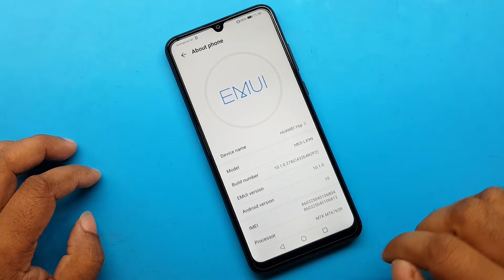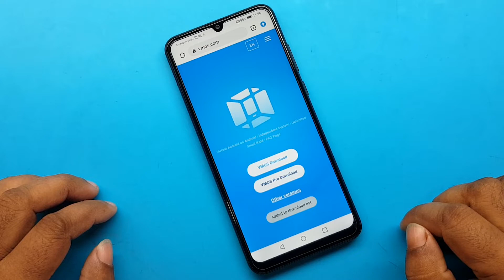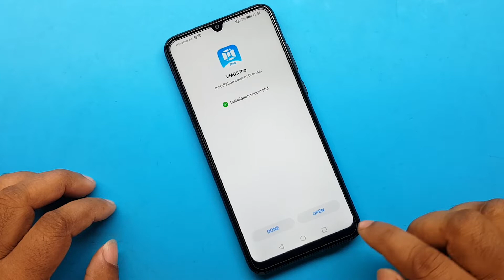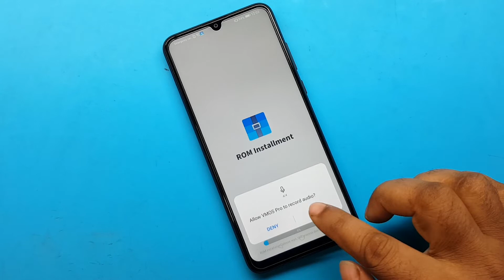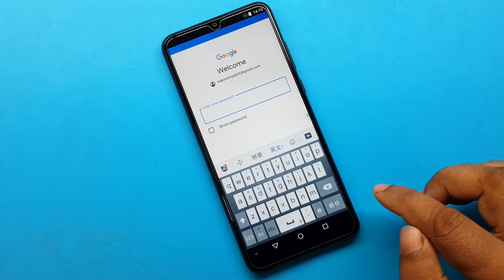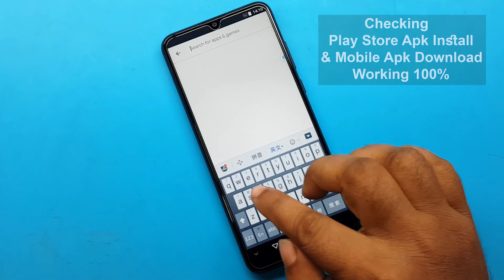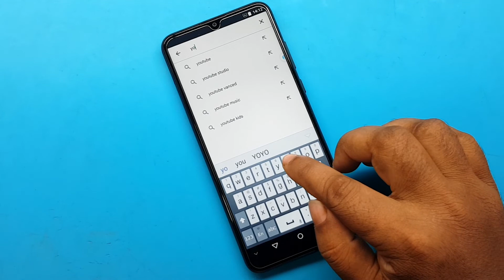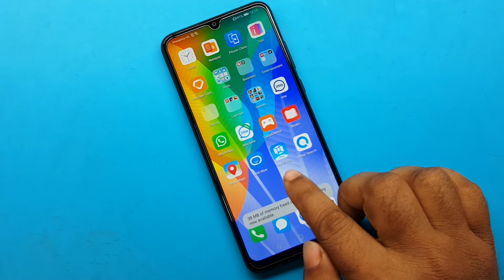How to install Google Play Store in Huawei Y6p || Huawei Y6P (MED-LX9N) Google Play Store Install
ʟɪᴋᴇ   |  sᴜʙsᴄʀɪʙᴇ   |  sʜᴀʀᴇ   |  ᴄᴏᴍᴍᴇɴᴛ
●▬▬▬▬▬▬▬ஜ۩۞۩ஜ▬▬▬▬▬▬▬●

Subscribe AFRAD TELECOM : 0:01

Symphony,Walton,Htc,Itel,Lava.

                              ᴛʜᴀɴᴋ ʏᴏᴜ
  ●▬▬▬▬▬▬▬ஜ۩۞۩ஜ▬▬▬▬▬▬▬●